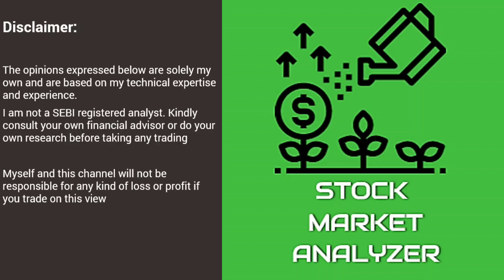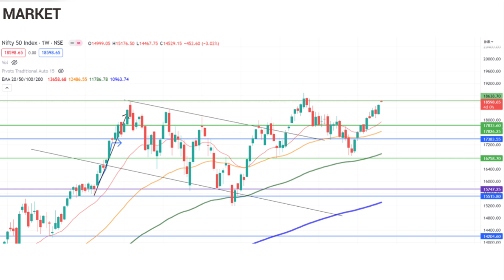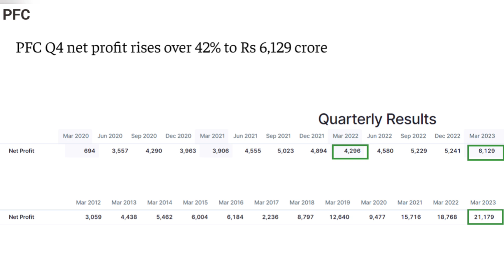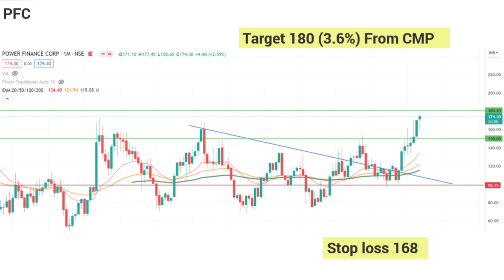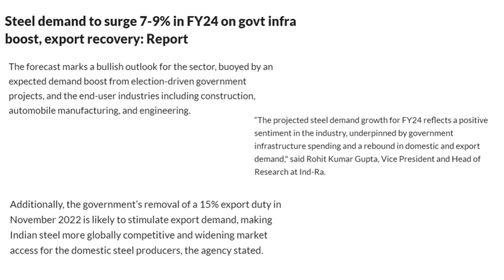PFC| Kellton tech |Stock Market Analyzer|IDFC First bank| TATA Steel| HDFC|Tamil|Nifty| News